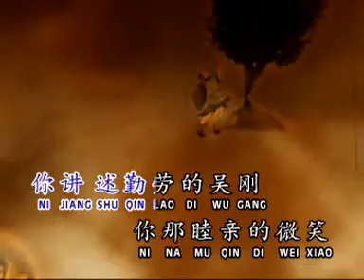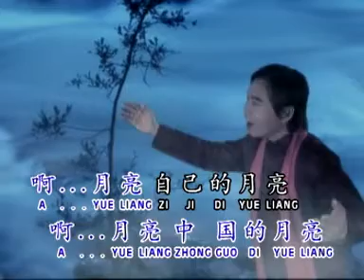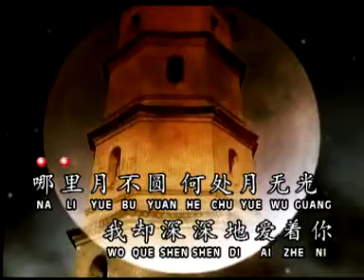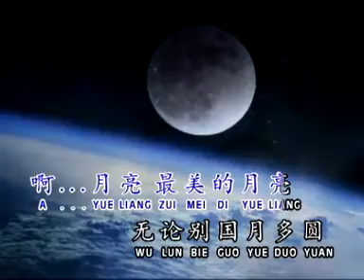姚乙YaoYi I 中国的月亮 I OFFICIAL MUSIC VIDEO I